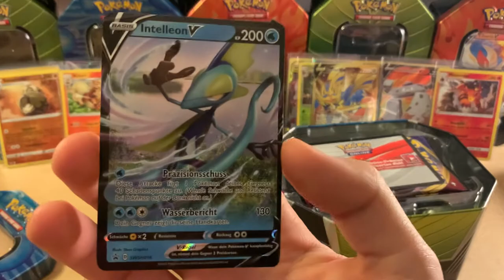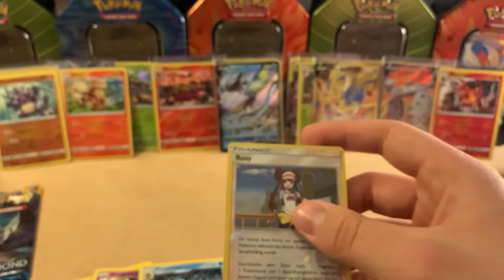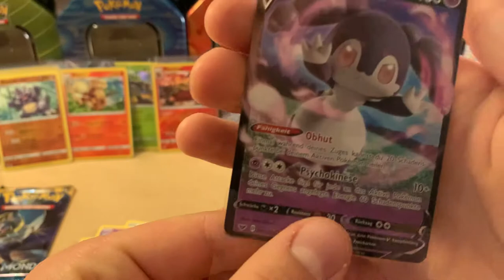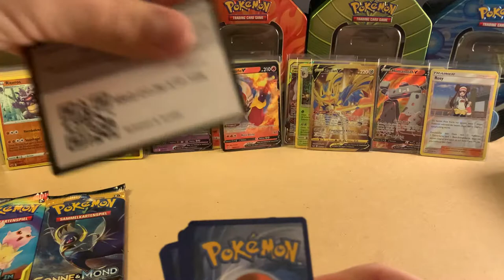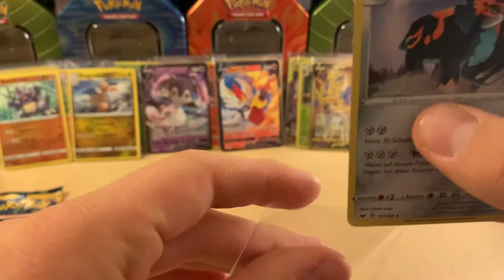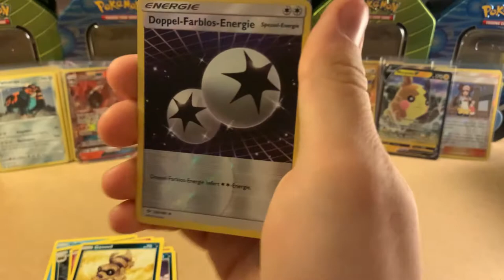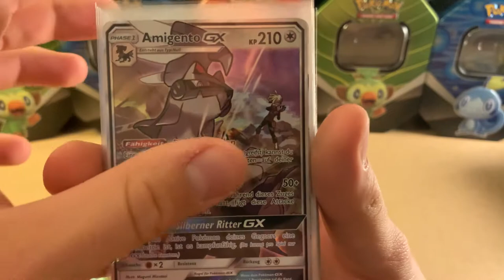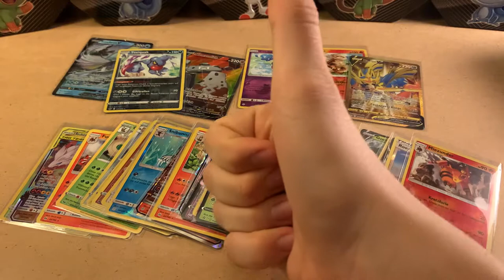Last Pack Luck🔥Pokémon Tin Box Opening #3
Servus Leute,

heute wieder der Start einer kleinen Mini Series🔥
Wir hunten Pokémon Evolution Booster und haben uns dafür 6 Tin Boxen bestellt, in welchen die Wahrscheinlichkeit besteht, eben ein solches Pack zu ziehen!
Ziehen wir welche?